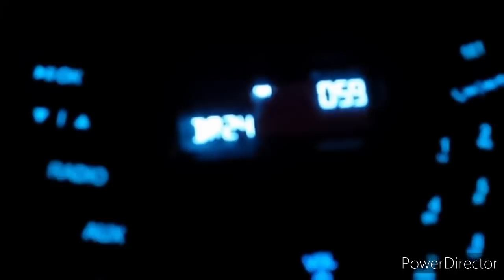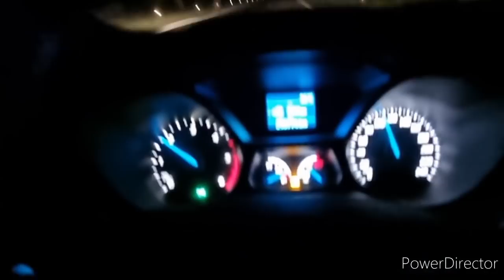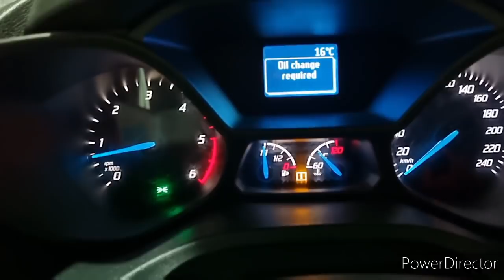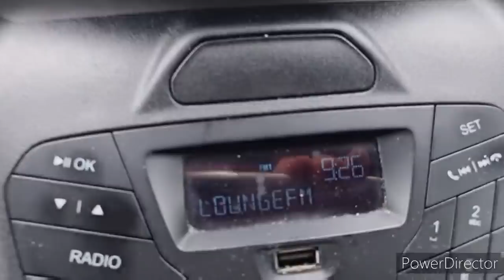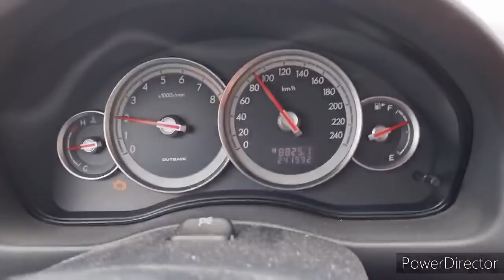Zavrsili smo sa smjenom, idemo kuci